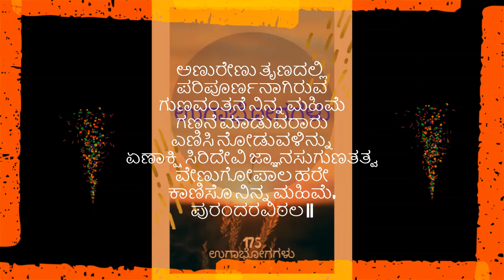ಅಣುರೇಣು ತೃಣದಲ್ಲಿ ಪರಿಪೂರ್ಣನಾಗಿರುವ|One who is Perfect in this Nucleus|Daasara Ugabhogagalu-1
ಅಣುರೇಣು ತೃಣದಲ್ಲಿ ಪರಿಪೂರ್ಣನಾಗಿರುವ | One who is Perfect in this Nucleus | ಪುರಂದರ ವಿಠಲ | ದಾಸರ ಉಗಾಭೋಗಗಳು-1 | Daasara Ugabhogagalu-1
ಸಾಹಿತ್ಯ:
ಅಣುರೇಣು ತೃಣದಲ್ಲಿ
ಪರಿಪೂರ್ಣನಾಗಿರುವ
ಗುಣವಂತನೆ ನಿನ್ನ ಮಹಿಮೆ
ಗಣನೆ ಮಾಡುವರಾರು
ಎಣಿಸಿ ನೋಡುವಳಿನ್ನು
ಏಣಾಕ್ಷಿ ಸಿರಿದೇವಿ ಜ್ಞಾನಸುಗುಣತತ್ವ
ವೇಣುಗೋಪಾಲ ಹರೇ
ಕಾಣಿಸೊ ನಿನ್ನ ಮಹಿಮೆ,
ಪುರಂದರವಿಠಲ ||